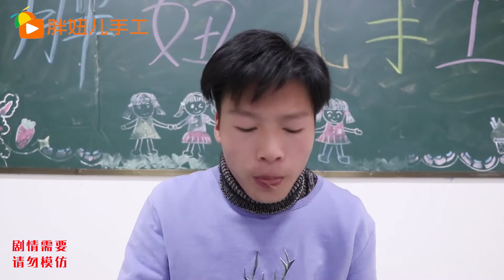男同学乱扔垃圾，胖妞用卡纸做了一个彩虹扫把，好看又实用